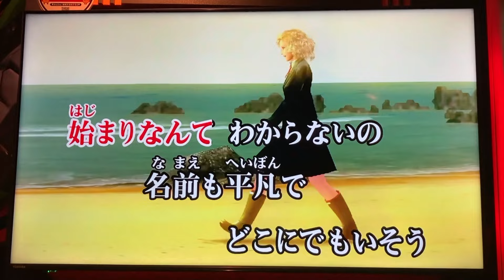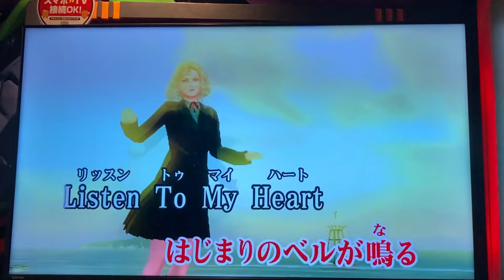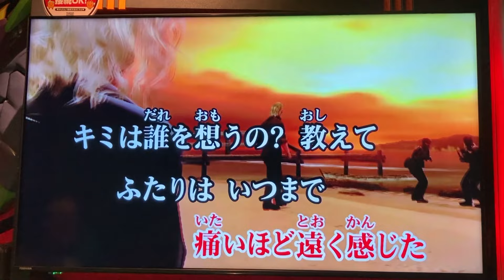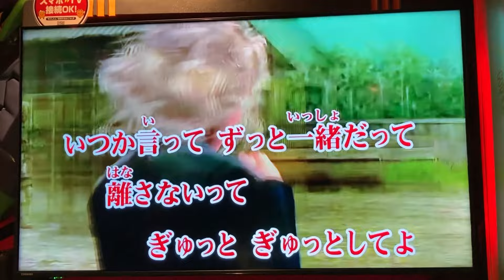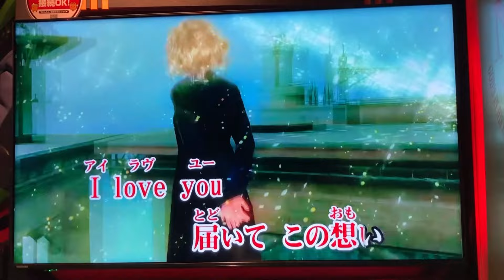Metal Gear Solid Peace Walker: Paz - Love Deterrence (恋の抑止力) CV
I recorded this video spur-of-the moment at karaoke, because I think people had been looking for a higher quality version. Sorry it's not super high-quality, but I think it's at least a little better than has been available in the past. Enjoy!! ✌️